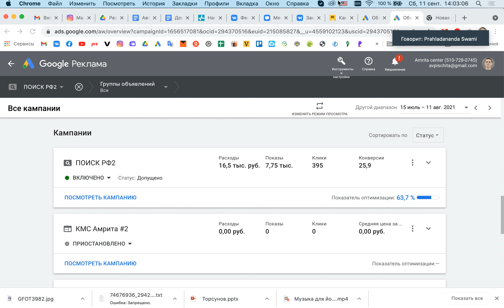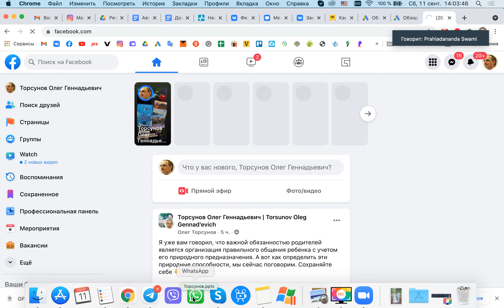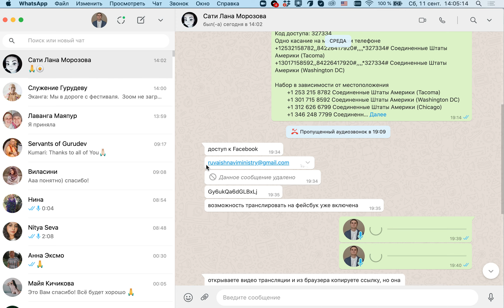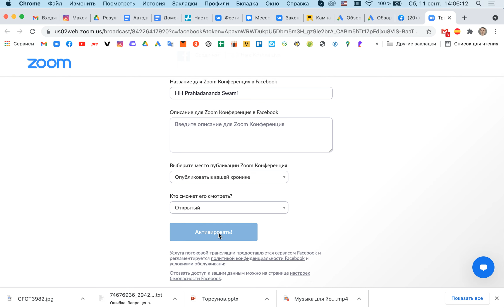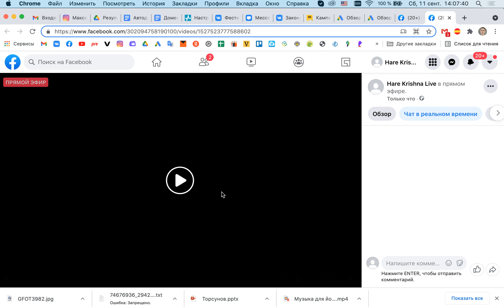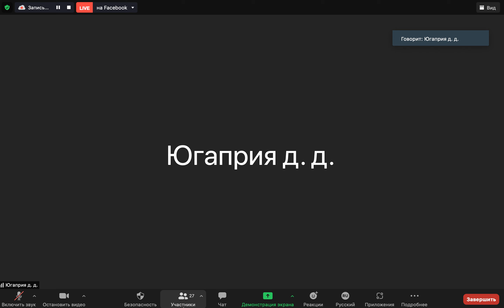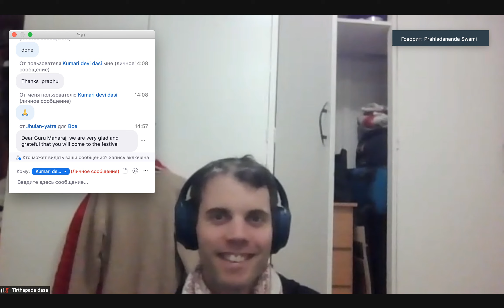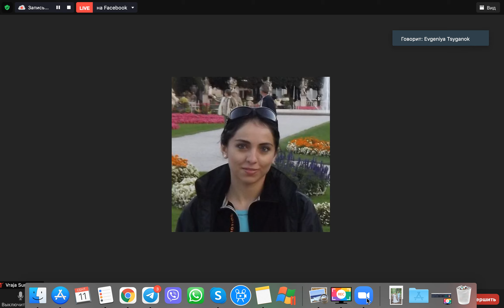БГ 18.67 Прахладананда Свами 11.09.2021